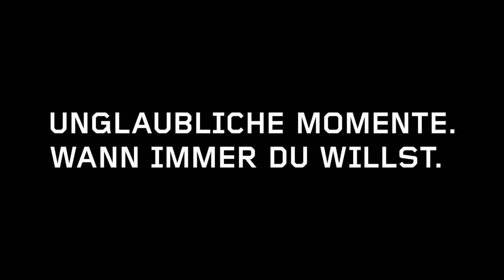Dazn: Trailer des "Netflix des Sports"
Trailer des neuen OTT-Angebots Dazn.